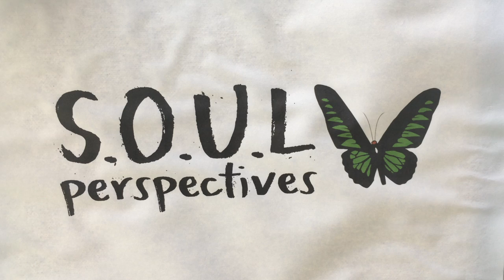Stop judging, start accepting, start LOVING!!! S O U L Perspectives: Acceptance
Kip and Evan share perspectives on how moving from resistance (fear based thinking) to acceptance (LOVE awareness) liberates us from the trap of negative emotions.

As we explore the true meaning of acceptance, we see how applying it to all aspects of our perception allows us to move beyond the confines of limiting, discouraging  emotions such as shame, regret, and guilt. From there, we can gain the expanded perspective that all is perfect, exactly as it was meant to be. Once we open ourselves to LOVE’S radical acceptance, gratitude for and oneness with all that is becomes our natural state of Being.

S.O.U.L. Perspectives:
Kip and Evan share their unique perspectives and insights about topics that feel relevant and important to discuss. The goal is to inspire people to evolve their thinking beyond society’s programming of snap judgments, fierce competition, and lonely self-reliance, and into a mindset of recognizing our inexorable interdependence, seeking compassionate understanding, and fostering productive collaboration.